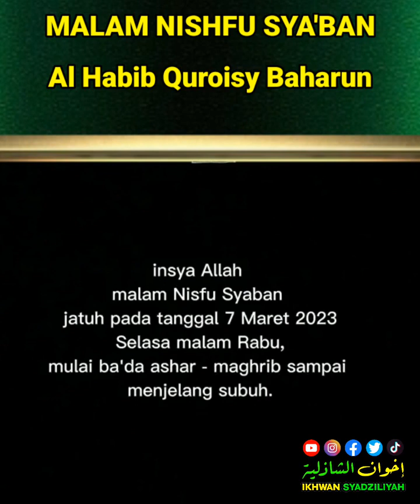KEUTAMAAN MALAM NISHFU SYA'BAN - HABIB QUROISY BAHARUN